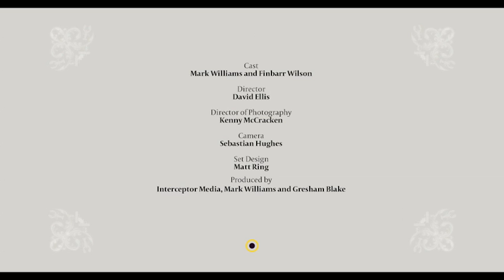The Big-Shot Billionaire - With Harry Potter Star Mark Williams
Mark Williams stars in this comedy sketch where Mr Big-Shot Billionaire is transformed with the help of the famous Brighton Tailor - Gresham Blake from and ordinary billionaire to one hell of an amazing well dressed, dapper Big-Shot Billionaire!

Staring Mark Williams, Gresham Blake and Finbarr Wilson

Created by Interceptor Media, David Ellis and Create.